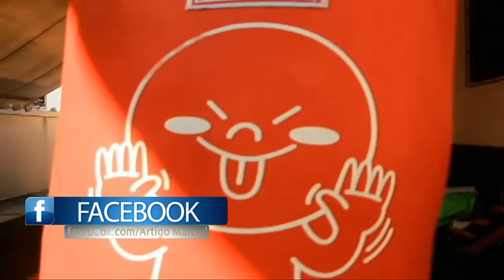👊Simon Kook In Action Movie